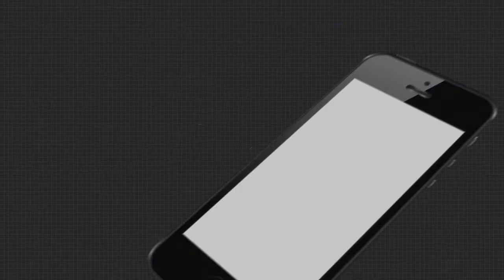ନିଲାମ ହେବ ଗ୍ୟାଙ୍ଗଷ୍ଟର୍ ଦାଉଦ୍ ଇବ୍ରାହିମ୍‌ର ସମ୍ପତି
ନିଲାମ ହେବ ପଳାତକ ଗ୍ୟାଙ୍ଗଷ୍ଟର୍ ଏବଂ ମୁମ୍ବାଇ ସିରିଏଲ୍ ବ୍ଲାଷ୍ଟ୍‌ର ମାଷ୍ଟର୍ ମାଇଣ୍ଡ୍ ଦାଉଦ୍ ଇବ୍ରାହିମ୍‌ର ପୈତୃକ ସମ୍ପତି । ମହାରାଷ୍ଟ୍ରର ରତ୍ନଗିରି ଜିଲ୍ଲାର ପୈତୃକ ଗ୍ରାମରେ ଥିବା କିଛି ସମ୍ପତିକୁ ନିଲାମ କରିବା ପାଇଁ ସରକାରୀ ଭାବରେ ନିଷ୍ପତି ନିଆଯାଇଛି .